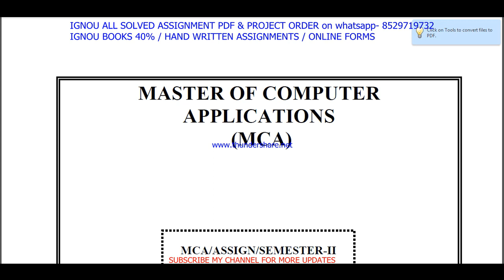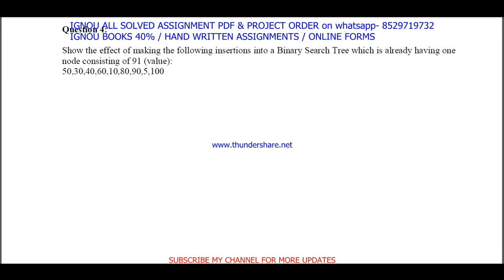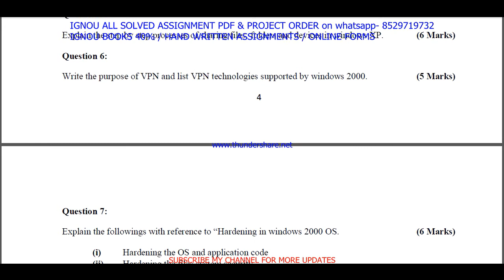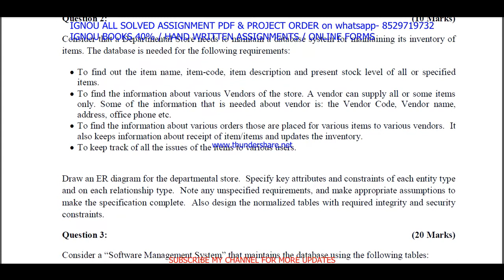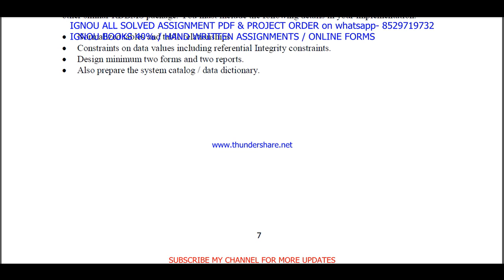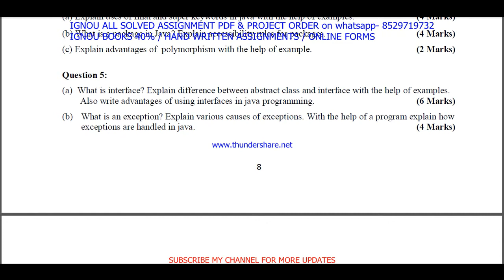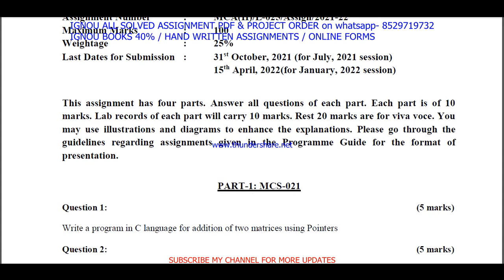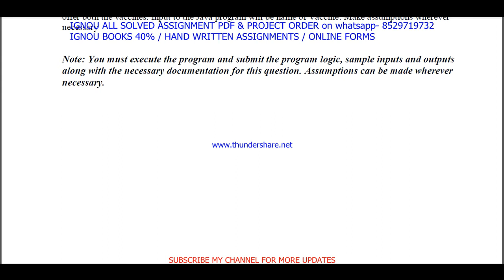ignou mca 2nd sem solved assignment 2021-22 / MCS-021, MCS-022, MCS-023, MCS-024, MCSL-025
mcs 021 solved assignment 2022 / mcs 21 solved assignment 2021-22 / ignou mcs 021

mcs 21 solved assignment for jan 2022 and july 2022
MCA solved assignment 2022,
IGNOU MCA solved assignment 2022,

mcsl 025 solved assignment,
mcsl 25,
mcsl 025 solved assignment 2021-22,
mcsl 25 assignment 2021-22,

mcsl 025 solved assignment 2022-23,
mcsl 25 solved assignment 2022-23 in English,
mcsl 25 solved assignment 2022,
mcsl 025 assignment 2022-23,

mcs solved assignment 2022,
ignou mcs solved assignment 2022,

ignou,
mcs 21 solved assignment 2022 in English,
mcs 21 free solved assignment,
ignou mcs 21 free solved assignment pdf download,
ignou mcs 21 free solved assignment,
mcs 21 assignment pdf download,